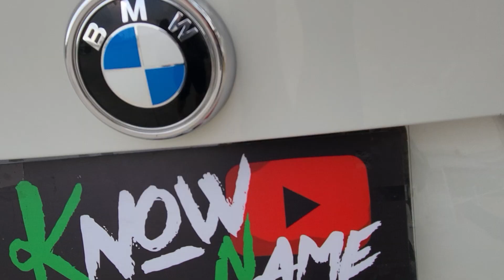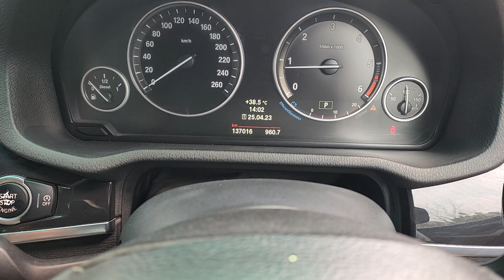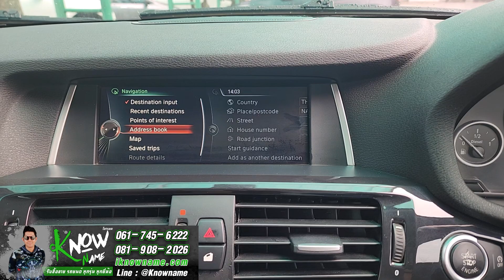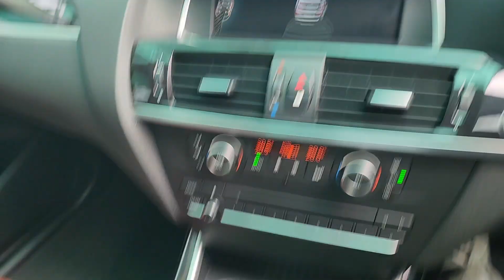รีวิว Bmw X3 xDrive20d F25 ปี 2015 มือเดียวป้ายแดง บีเอ็ม ดับเบิ้ล ยู สีขาว